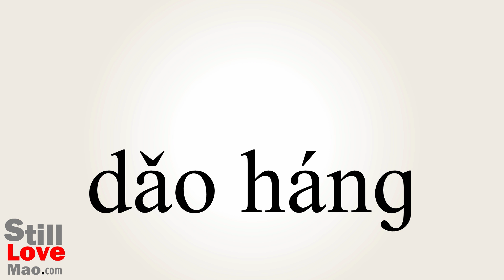How to Say Navigating in Chinese